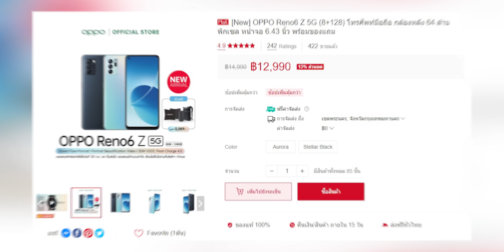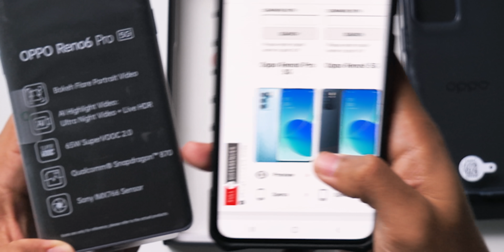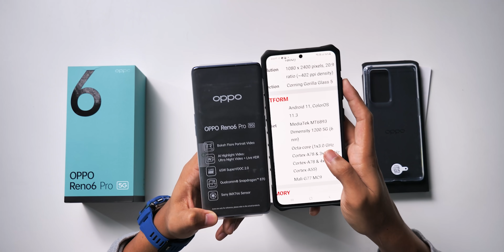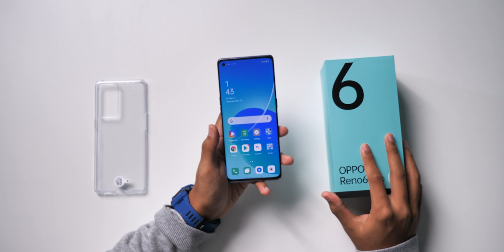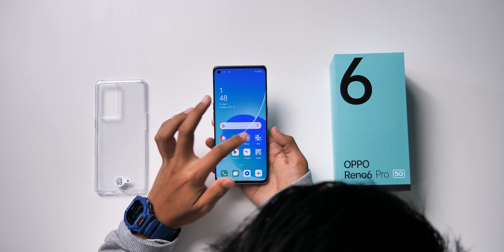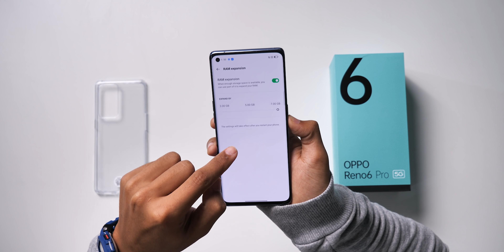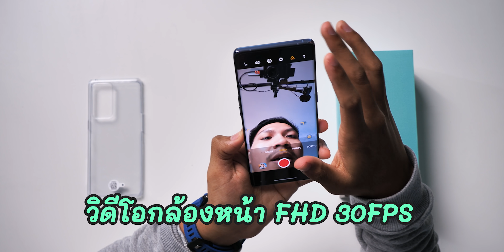แกะกล่อง OPPO Reno6 Pro 5G ก่อนเปิดตัวในไทย + ของแถมในกล่อง